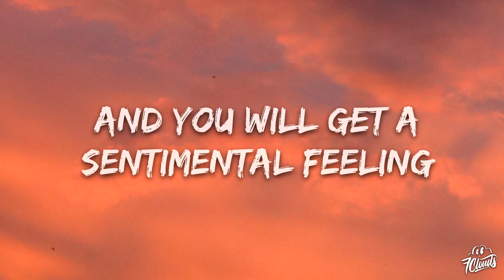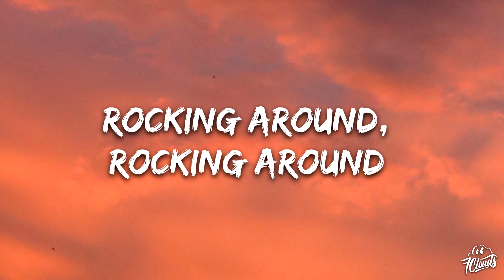Miley Cyrus - Rockin' Around The Christmas Tree (Lyrics)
🎤 Lyrics:

hey-ay
A mistletoe hung where you can see
And you will get a sentimental feeling when you hear
Rocking around, rocking around
Oh, voices singing, let's be jolly